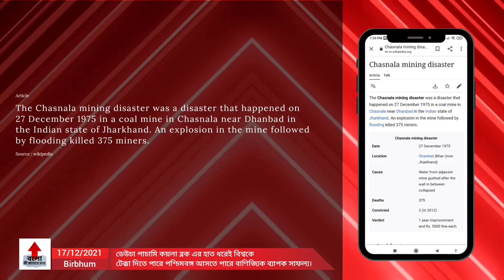DEOCHA PACHAMI COAL MINING PROJECT IN BIRBHUM MIGHT BE ECONOMICAL GAME CHANGER FOR WEST BENGAL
Deucha Panchami coal mine or Deaucha Panchami coal block is a coal mine situated in Deucha and Panchamati area under Mohamadbazar community Development Block of Birbhum district, West Bengal, India. This coal mine or block belongs to Birbhum coalfield area. There are about 2102 million tonnes of coal reserves in Deucha Panchami coal block. This coal mine is the largest coal mine or coal block in Asia, due to the amount of coal reserves. It is the newest coal mine in West Bengal.

Deocha Pachami is the world’s second-largest coal block, with an estimated reserve of 2.1 billion tonnes. The centre had planned to give it to multiple states for exploitation, but the plan did not take off.

West Bengal chief minister Mamata Banerjee  announced with fanfare that the block had finally been allotted to the state.
Deocha Pachami has the potential to become the state’s biggest industrial project, but extraction of coal from the block is years away.